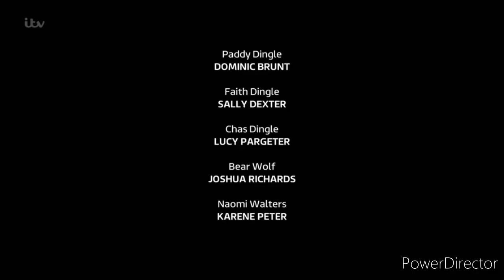Emmerdale - Faith Lashes Out At Cain With A Frying Pan (11th September 2022)